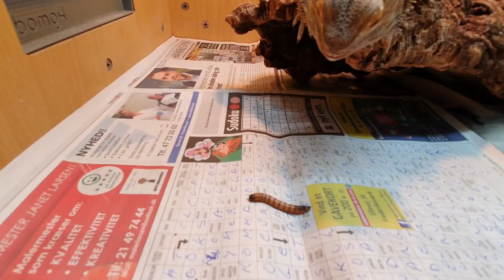8 Different Foods a Bearded Dragon eats! 🦗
Here are 8 Different Foods a Bearded Dragon Eats! 🦗

Timestamps:
0:00 1: Leafy Greens
0:30 2: Flowers
0:47 3: Grasshoppers
1:03 4: Fruit
1:22 5: Worms and Beetles
2:01 6: Larvae
2:30 7: Crickets
3:11 8: Vegetables